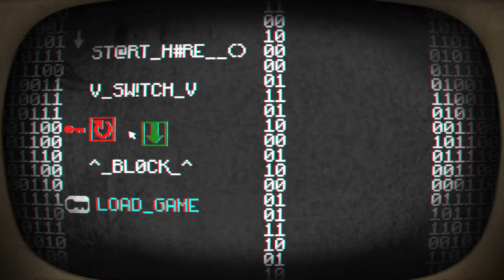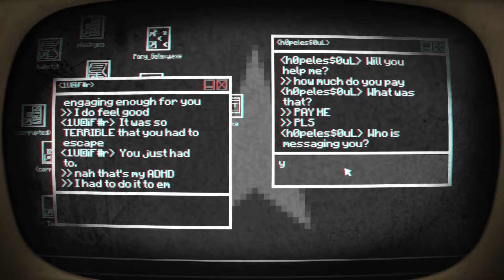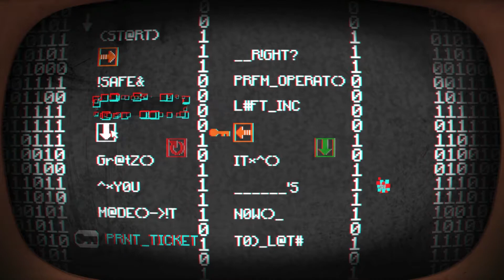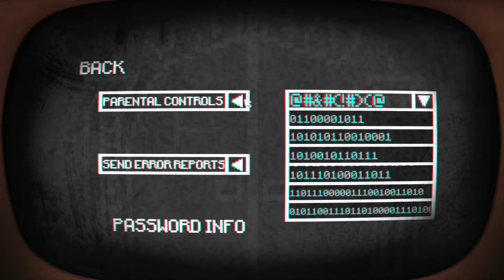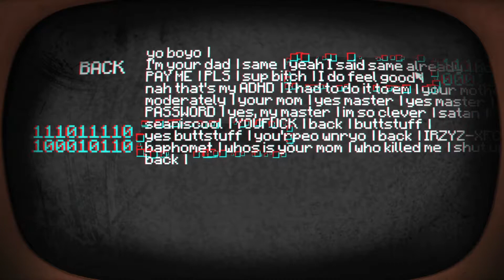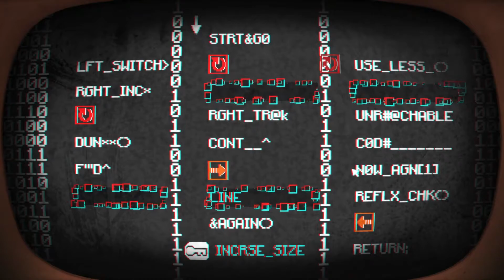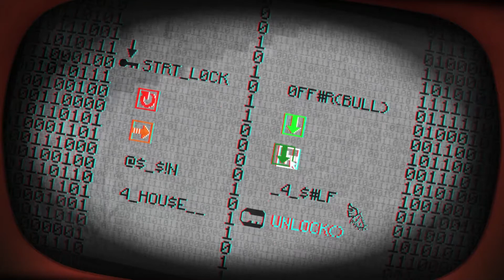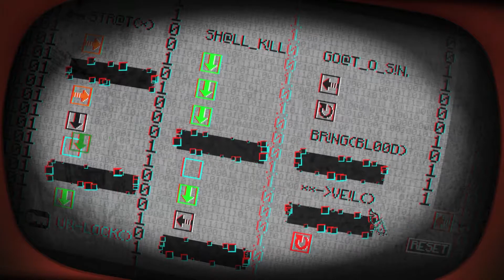The Fall of Alex - Pony Island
We Played A Game play a peaceful and calming game about ponies. After weeks of suffering the dreaded Sonic Mania disease, the boys can finally unwind with this super chill game.

Ending Music: Why Are We Yelling - Ben Briggs

We Played A Game is a group consisting of Sean & Alex. They play games, chat, and try to have a good time.